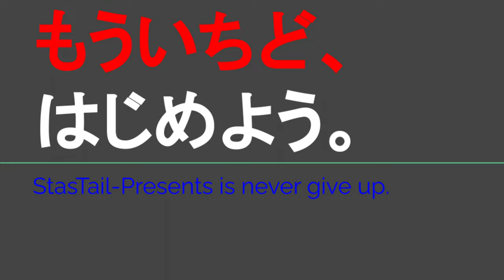ST119-19 青蓮寺湖ダムへ寄り道＠三重県名張市中知山【じゃんけんの旅2】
青蓮寺湖観光村さま

関連動画はこちら↓
ST040'8「イオン尾鷲店で買い物してきた」【三重県最【東西南北】駅完全制覇の旅・南東編】